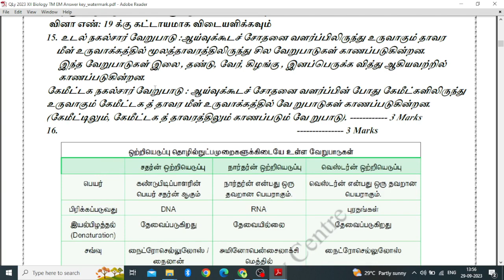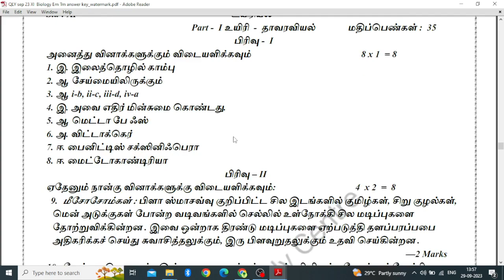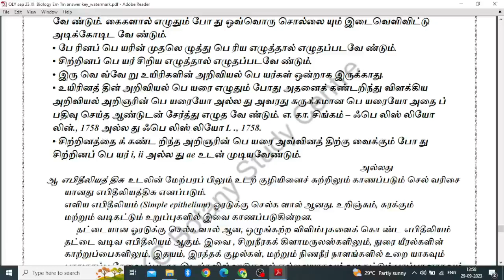11th & 12th Biology Quarterly Exam Answer Key 2023| Answer Key Download pdf